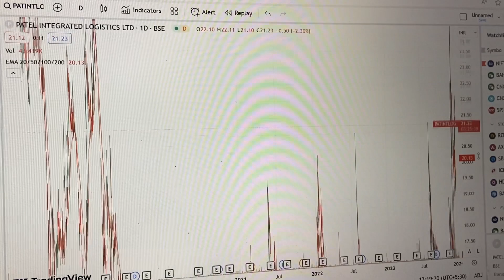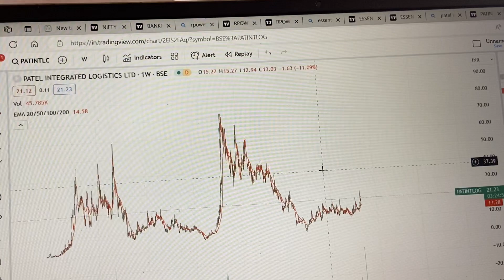Waqt to abhi bhi hai aapke pss 21 se 70 target 🎯